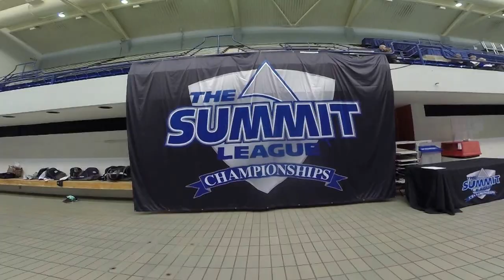IUPUI Jaguars Swimming - Summit 2k15 (clean)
Random moments from Summit Championships 2015
Run This Town - Jay-Z